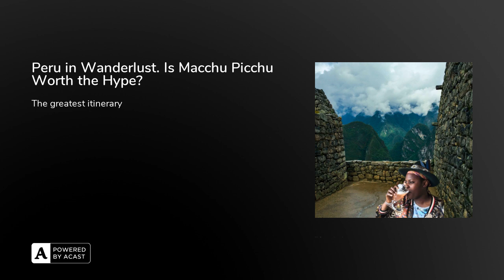Peru Travel Podcast. Is Machu Picchu Worth the Hype?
Peru ticks all the boxes for the adventurous traveler. You can surf, you can spend time in the Andes Mountain, and see the highest lake in the world, Titicaca.

Some cities are very modern and ancient at the same time, there are African, European and indigenous influences. There is also the Japanese who came in the 1800s to escape the war, and has created all this fusion with the food that makes Peruvian food the most delicious in the world. It has a layer of 90 micro climate, the most bio diverse country on earth.

Listen to follow my suggested itinerary from the Amazon forest to the poor man Galapagos with a 7h train ride in between. And as always, some bonus tips to maximise your experience.

Also, don’t forget to follow, comments, ask questions and let me know if you are interested in the private podcast.

Thanks for listening and live inspired!

00:00 Introduction
01:52 Suggested Itinerary
02:10 The Amazon Forest
05:11 Cusco
09:20 Machu Picchu
11:07 Vistadome Train
13:09 Andean Explorer Train
13:45 72 Hours in Lima
18:23 Pisco
19:18 Paracas
20:20 Bonus Tips
22:42 Inspirational Quote